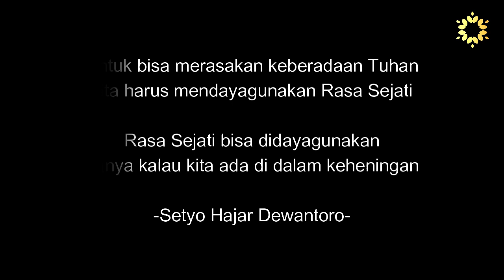Cara Membuktikan Realitas Tuhan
Tuhan itu nyata ada, eksistensiNya bisa dirasakan. Tapi, bagaimana cara membuktikan realitas Tuhan?

Spiritualitas punya cara pandang yang berbeda dari kelompok pada umumnya. Setyo Hajar Dewantoro mengajak kita untuk mengalami dan membuktikan eksistensi Tuhan sendiri secara otentik.

FB Grup Persaudaraan Matahari